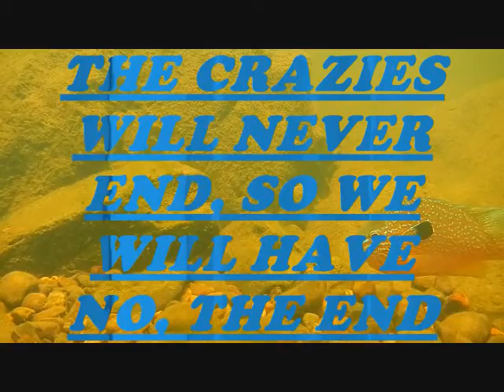crazy circles 0001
WARM FUZZY SPINNERBAITS AND BUZZBAITS